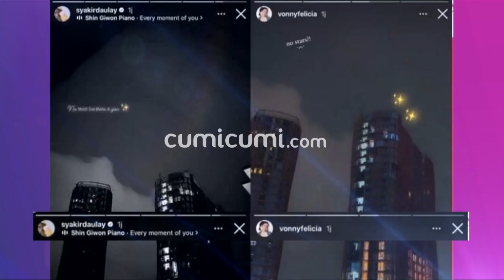Heboh! Diciduk Netizen, Syakir Daulay Buka-Bukaan Soal Hubungan Spesialnya Dengan Selebgram Cantik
Aktor Syakir Daulay baru-baru sedang menjadi sorotan banyak orang lantaran kedapatan sedang menjalin kedekatan dengan selebgram cantik bernama  Vonny Felicia.  Vonny sendiri bukanlah sosok asing di kalangan milenial, gadis berusia 22 tahun itu dikenal sebagai gamers cukup andal. lantas seperti apa syakir menanggapi kedekatannya dengan Vonny? Benarkah keduanya sedang menjalin hubungan khusus atau hanya sekadar teman belaka?